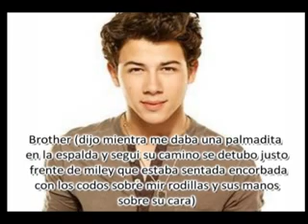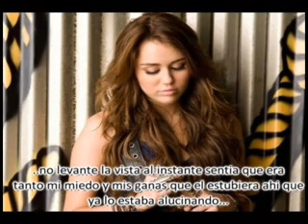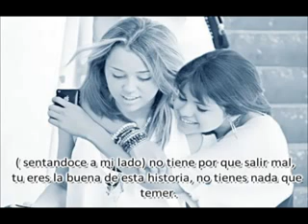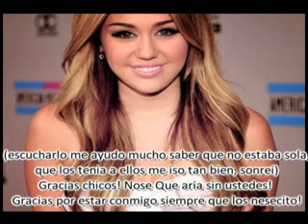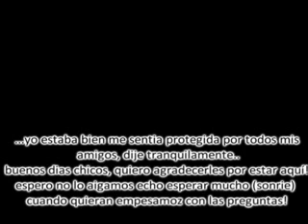Las vueltas de la vida cap:24